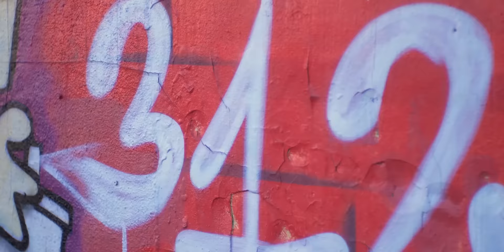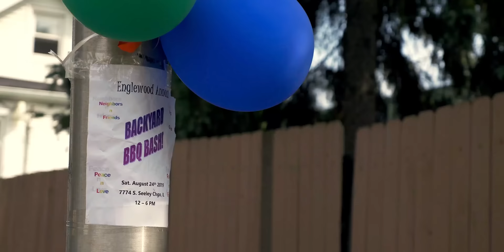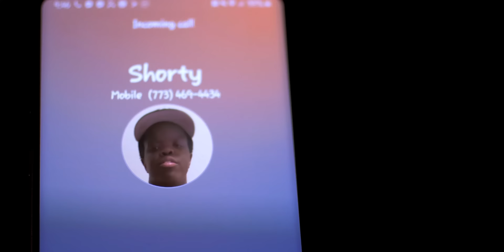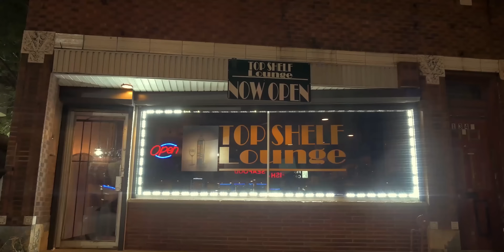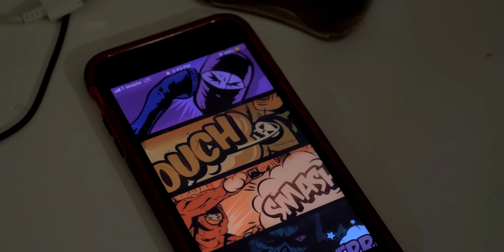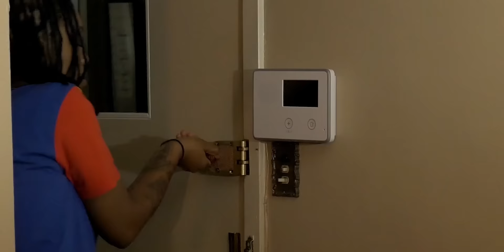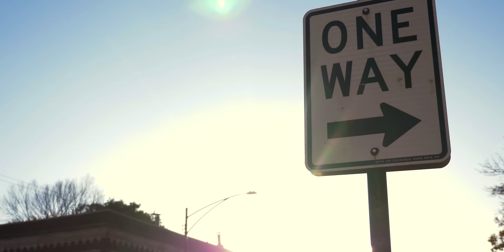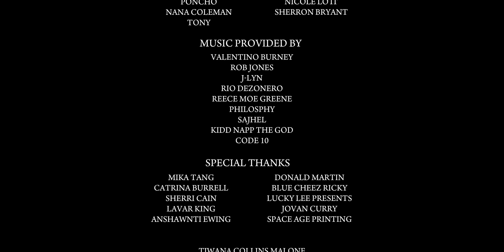Street Cred | When The Streets Call, It's Hard Not To Answer | Full, Free Movie | LGBT, Thriller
Living in the south side of Chicago, Niko, learns that when the streets call, it is hard not to answer.